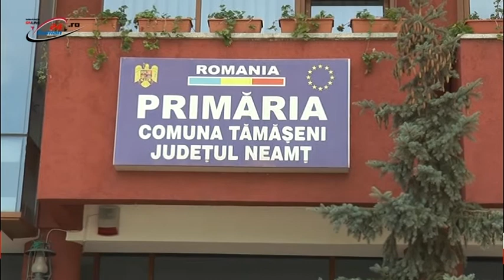INTERVIU CU FLORA ORDEAN - 02.11.2016